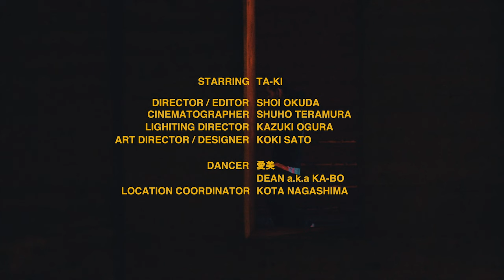TA-KI - i&i (Music Video)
TA-KI / i&i

DIRECTOR / EDITOR:SHOI OKUDA @sunday_w4ve
CINEMATOGRAPHER:SHUHO TERAMURA @shuho_teramura
LIGHTING DIRECTOR:KAZUKI OGURA @woooogram
ART DIRECTOR / DESIGNER:KOKI SATO @ko_ki1013

DANCER:愛美 @manamideth
                 DEAN a.k.a KA-BO @kabo_aka_dean
LOCATION COORDINATOR:KOTA NAGASHIMA @kooochansd

Lyrics by TA-KI @ta_ki.chilloutboys